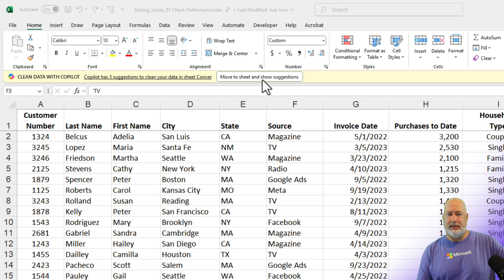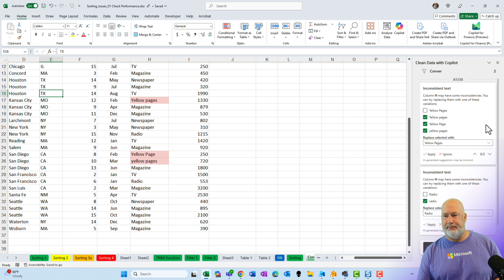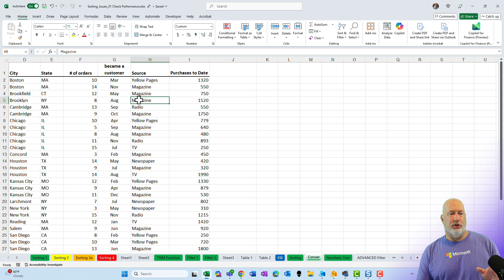Clean Inconsistent Data with Microsoft Copilot in Excel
In today's fast-paced digital world, handling data efficiently is crucial. Whether you're a business analyst, an administrative professional, a data scientist, or simply someone who deals with spreadsheets regularly, having the right tools can make all the difference. Enter Microsoft Copilot, a revolutionary tool designed to streamline data cleaning in Excel. In this article, we'll explore how to use Copilot in Excel to clean inconsistent data effortlessly.

Launching Copilot

Upon opening a file, Copilot makes its presence known by highlighting the number of suggestions available. This proactive approach allows users to address inconsistencies immediately, enhancing data integrity and reliability.

Testing Copilot's Data Cleaning Capabilities
Navigating Worksheets

One of Copilot's standout features is its ability to navigate directly to the worksheet needing attention. As demonstrated, Copilot identifies the correct worksheet, saving users from the hassle of manually searching through multiple sheets.

Identifying Inconsistent Text

Inconsistent text can lead to errors and misinterpretations in data analysis. Copilot excels at detecting these discrepancies. For instance, it can spot variations in how a state like "New York" is listed—whether as "NY," "NY," "nY", or spelled out fully.

Copilot's ability to highlight these inconsistencies is invaluable. It doesn't just point them out but also suggests the most appropriate format based on user preferences. This ensures consistency across your dataset, which is vital for accurate analysis.

Applying Copilot's Suggestions
Making Corrections
Once Copilot identifies inconsistencies, applying corrections is straightforward. Users can review Copilot's suggestions in a task pane and choose to accept or modify them. This flexibility ensures that changes align with user preferences and data requirements.

Handling Complex Inconsistencies

Beyond simple text variations, Copilot can tackle more complex issues, such as missing characters or incorrect capitalization. Examples like "Radio" and "Yellow Pages," where Copilot offers precise corrections.

Users can select their preferred correction or even undo changes, providing a safety net while experimenting with data cleaning options.

Visual Feedback and Undo Options

An exciting feature of Copilot is its visual feedback mechanism. It highlights changes in red, ensuring users are aware of modifications before applying them. This transparency fosters confidence in the tool's suggestions.

Chapters:
00:00 Introduction
00:21 Testing Copilot's Data Cleaning
00:38 Inconsistent Text Detection
01:17 Applying Copilot's Suggestions
02:23 Final Thoughts

-- EQUIPMENT USED
○ My camera